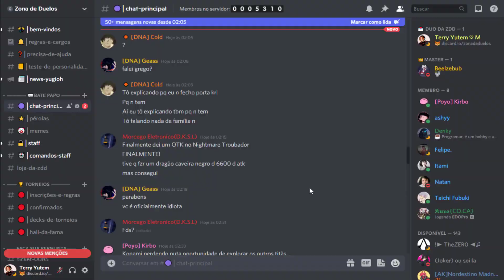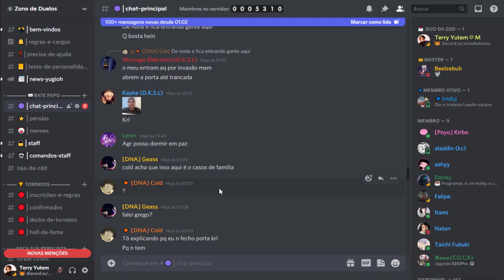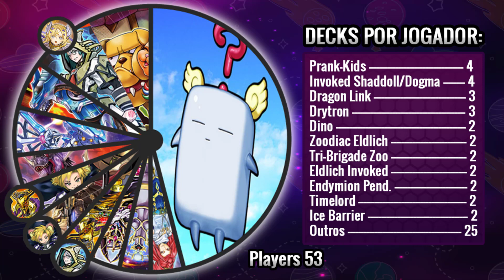Prank Kids Vs Tri Brigade Zoo Report META e Deck Profile Yu-Gi-Oh!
*Ganhe o dobro de chances de no sorteio mensal.

Os Decks você encontra no nosso grupo do Discord.